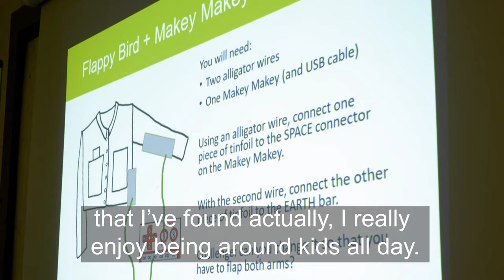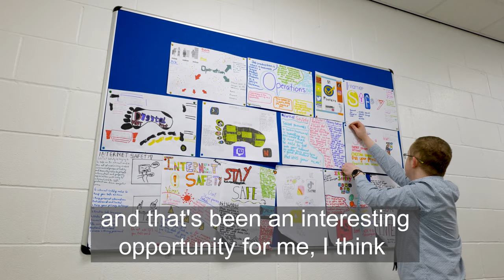That's What Teaching Taught Me - Case Study Fraser McKay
Fraser McKay - Computer Science at St John Ogilvie High School